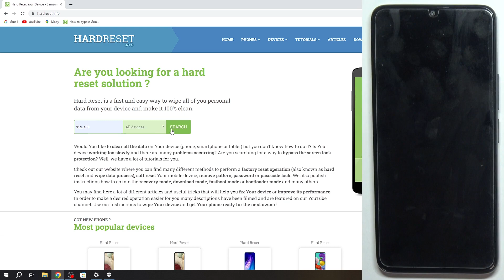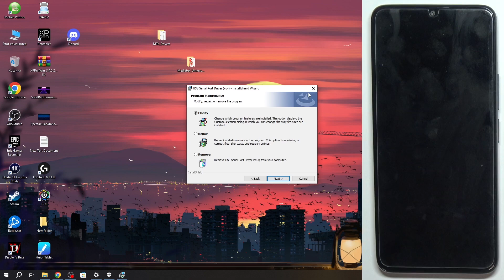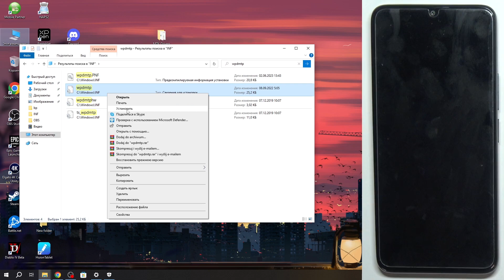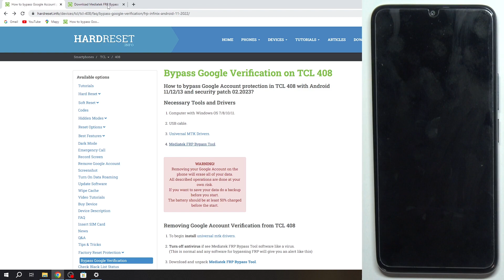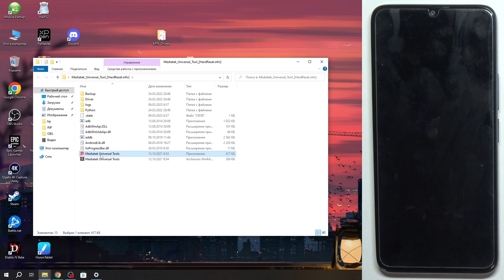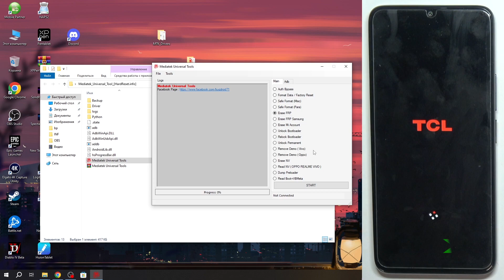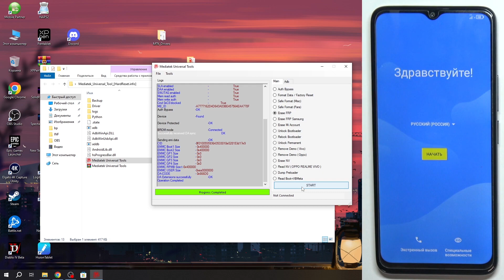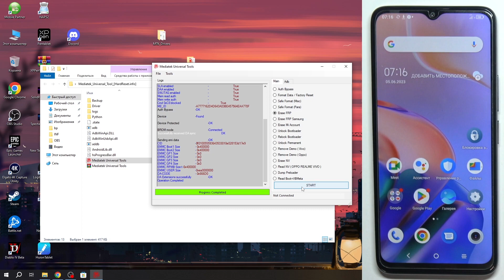TCL 408 | Как обойти frp защиту на TCL 408 - Как обойти гугл блокировку на TCL 408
Сегодня мы покажем, как обойти frp блокировку на TCL 408 после сброса пароля. Если после сброса пароля вы столкнулись с гугл зашитой на TCL 408, то это видео вам поможет. Сделайте все так, как показано в видео, чтобы обойти гугл защиту на TCL 408.

Как обойти frp блокировку на TCL 408? Как сбросить гугл защиту на TCL 408? Как обойти frp защиту на TCL 408 после сброса пароля?